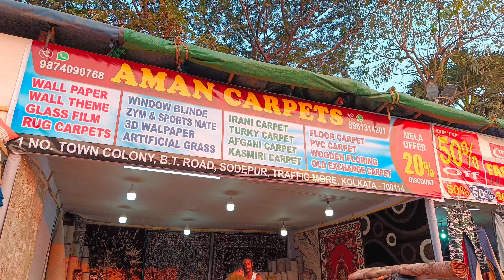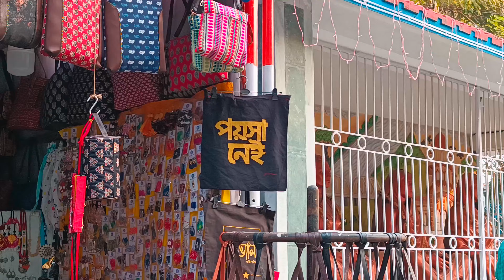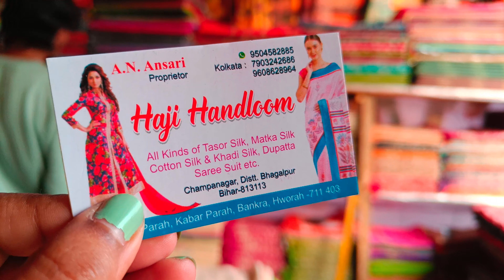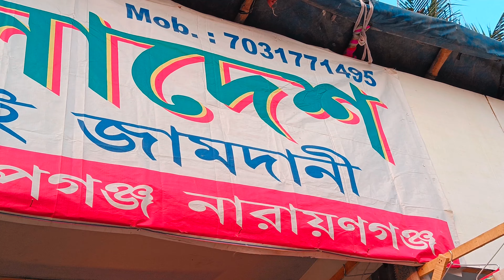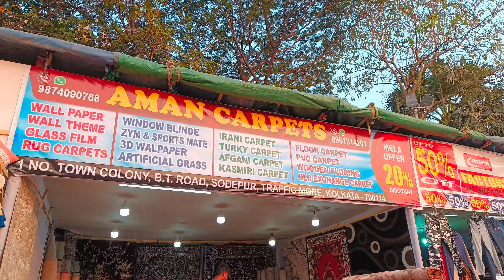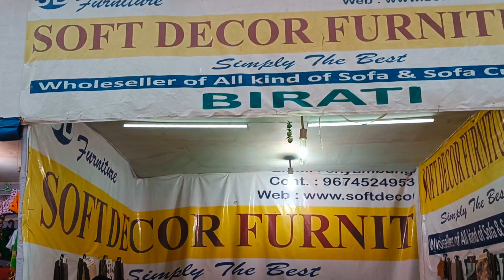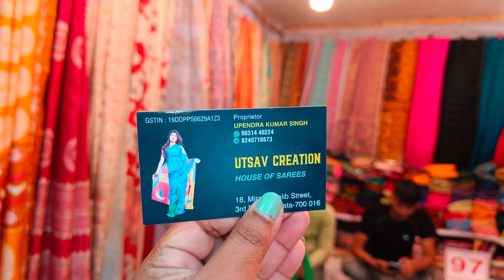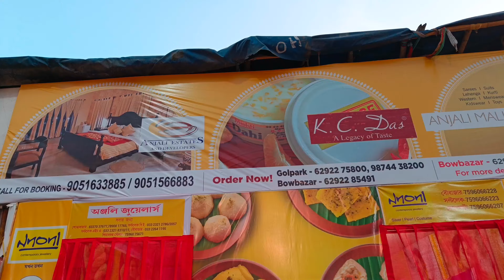Subhash Mela 2023 kakurgachi Kolkata | রাজ্য সুভাষ মেলা ২০২৩ কলকাতা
Subhash Mela 2023 kakurgachi Kolkata (রাজ্য সুভাষ মেলা ২০২৩ কলকাতা ) It is a fair in West Bengal.
Place: Subhash Mela Ground ( Near Kakurgachi )

sabola mela
hastashilpa
fair
fair 2023
kolkata fair
winter fair 2022
winter fair 2023
handicrafts fair
indian handicrafts